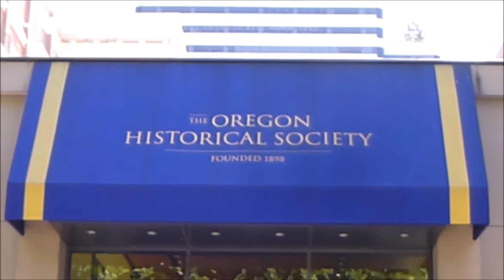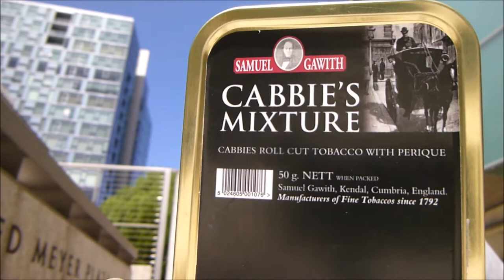An Historical Flip of a Coin....with some Cabbie's Mixture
A brief overview of how the city of Portland was founded, organized, and named. with the flip of a coin between Asa Lovejoy and Francis W. Pettygrove, who won the coin toss and named the city after his home city of Portland, Maine.
Also, a quick review of a quality VAPer by Samuel Gawith, Cabbie's Mixture, a Virginia and Perique blend that is sweet with flavors of dried fruit and fig. definitely give this one a try if you haven't already.